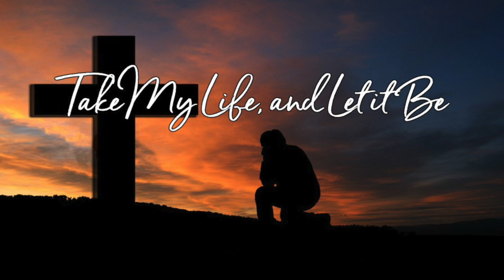Take my life and let it be ( SDA hymn # 330)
1 Take my life and let it be

2 Take my hands and let them move

3 Take my voice and let me sing

4Take my silver and my gold;